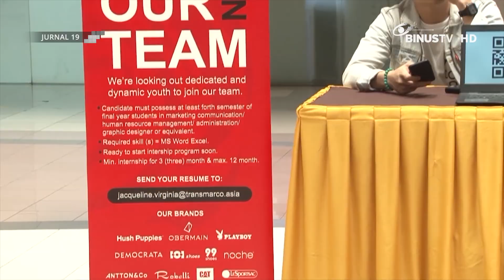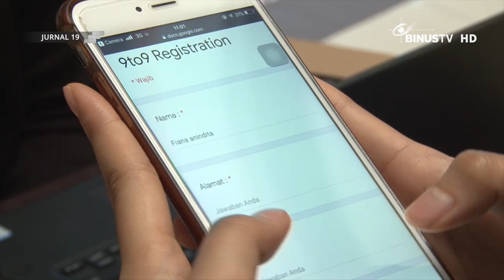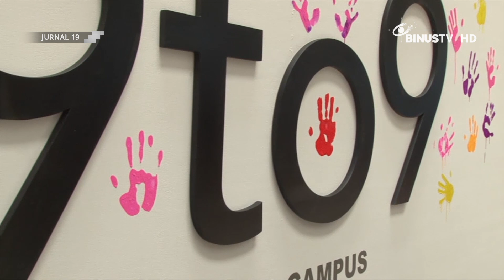[Liputan] 9to9 Goes to Campus sebagai Peluang Menjadi Brand Ambassador